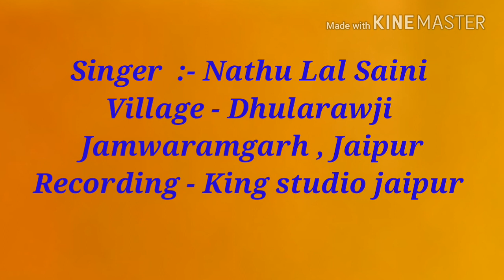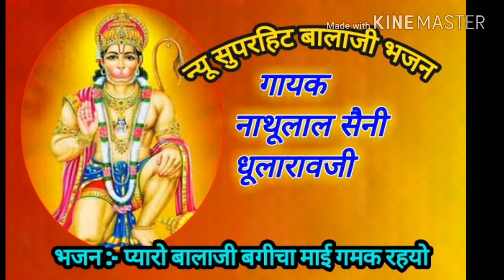प्यारो बालाजी बगीचा माई गमक रहयो - Nathu Lal Saini - सुपरहिट बालाजी भजन [मो.-9680083470] धुला रावजी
Singer :~ Nathu Lal Saini
Village :~ Dhularawji ,Jaipur

तरूं तोड़ _तोड़कर पटक रहयो र
प्यारो बालाजी बगीचा माई गमक रहयो
Balaji Bhajan
🎤👉सिंगर नाथूलाल सैनी ग्राम धूलारावजी
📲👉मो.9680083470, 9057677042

🔝🔝🔝🔝🔝सुपरहिट भजन 🔝🔝🔝🔝🔝

गायक नाथू लाल सैनी धुला रावजी
Nathu Lal Saini
Dhula rawji
Balaji Bhajan new bhajan
किंग स्टुडियो जयपुर
Marwadi Bhajan
Rajasthani bhajan
Shri ram bhakt hanuman ji bhajan
नाथू लाल सैनी
Rajasthani Balaji bhajan
Gayak Nathu Lal Saini
धुला रावजी
Hanuman bhajan
बालाजी कैसट धुला रावजी
Nathulal saini dhularavj
Bajrang bali ka sandaar bhajan
Nathu Lal Saini new bhajan
Shri balaji maharaj
Veer Hanuman
Balaji Bhajan
Rajasthani bhajan
dhula rawji
बालाजी बगीचा माई गमक रहयो
Singer Nathu Lal Saini Dhularawji
पवनपुत्र हनुमानजी भजन
हनुमानजी महाराज का जबरदस्त भजन
राजस्थानी भजन
बजरंगबली न्यू कैसट
बालाजी भजन
सिंगर नाथूलाल सैनी धूलारावजी
बालाजी का सबसे अच्छा भजन
जय श्री राम
जय हनुमान
जय बालाजी महाराज
मारवाडी भजन
बालाजी म्यूजिकल ग्रुप धूलारावजी
Balaji Bagica mai gamak rahyo
श्री वीर हनुमान जी का लेटेस्ट भजन
बालाजी महाराज का लेटेस्ट भजन
बालाजी सोंग
Nathu Lal Saini
Shree Balaji Maharaj Song
Veer Hanuman ji song
Latest Balaji Bhajan
बालाजी के सुपरहिट भजन
Bajrang cassettes
Bajrang Bali new Bhajan
बालाजी द्वारा अशोक वाटिका का विध्वंश
Shri balaji maharaj
Veer Hanuman
पवनपुत्र हनुमानजी भजन
राजस्थानी भजन
बजरंगबली न्यू कैसट
बालाजी भजन
जय श्री राम
जय हनुमान
जय बालाजी महाराज
तरू तोड़ तोड़ कर पटक रहयो
बालाजी महाराज का जबरदस्त भजन
बालाजी का सबसे बेस्ट भजन
बालाजी का सबसे प्यारा भजन
Shree Balaji Maharaj
Jai Bajrang Bali
Balaji Bhajan
Nathu Lal Saini
Dhularawji
Latest Balaji Bhajan
Veer Hanuman ji Bhajan
बालाजी महाराज का शानदार गुणगान
DHOOLA RAOJI
Nathu lal saini dhoolaraoji bhajan
Nathu lal saini dhoola rawji latest song
Balaji bhajan nathu lal dhula raoji
Singer Nathu Lal Saini Dhularawji all song
Nathu lal saini dhula rawji new bhajan
Bmg dhula rawji Singer Nathu Lal Sain
Shree Ram Bhajan Nathu Lal Saini Dhula rawji
New Bhajan Nathu Lal Saini Dhularawji
Balaji musical group dhula rawji
Balaji cassettes dhula rawji
Dhula rawji new song nathu lal saini
Gayak nathu Lal saini dhularawji
Latest Balaji bhajan nathu lal dhularawji
Balaji bhajan nathu lal dhula rawji
Ram bhagat balaji bmg dhula rawji
Dhula rawji Singer Nathu Lal Saini